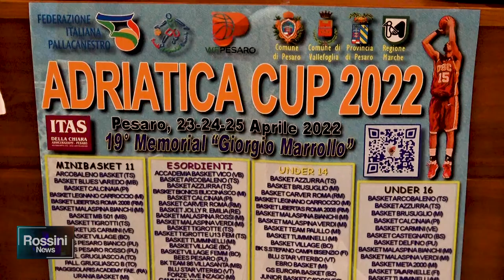A PESARO 4000 GIOVANI CESTISTI SI CONTENDONO L' ADRIATICA CUP